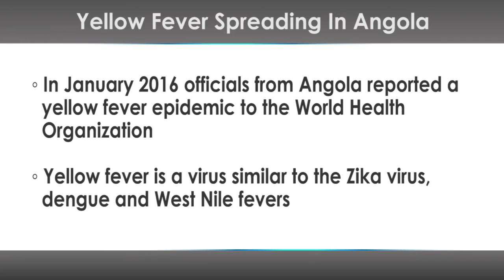Yellow Fever Spreading In Angola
Although Zika virus has been in the news lately, there's also a related virus causing problems in Africa.

A recent report from the O’Neill Institute for National and Global Health Law at Georgetown University notes that yellow fever is spreading rapidly in Luanda, Angola.

The authors of the report stated that the risk of vaccine supply shortages could increase the risk of yellow fever epidemics in Africa, Asia or the Americas.

Part of their concern stems from the Democratic Republic of the Congo's plan to vaccinate nearly two million people in Kinshasa and Kongo Central. The combination of that mass vaccination plus vaccinations in Angola could exhaust the world’s supply of yellow fever vaccine.